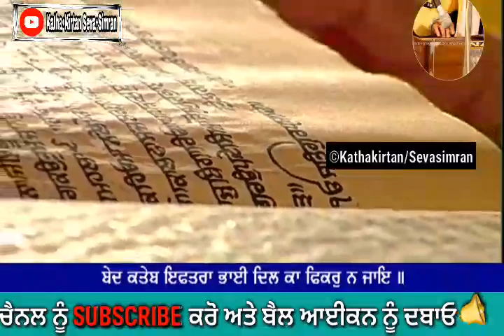🔴Today Live Hukum Nama Sahib From Darbar Sahib ,Amritsar 13 july ,2020